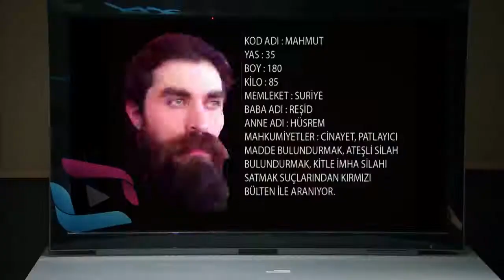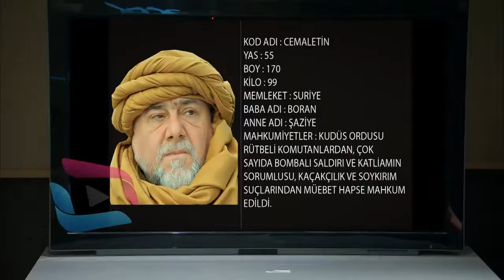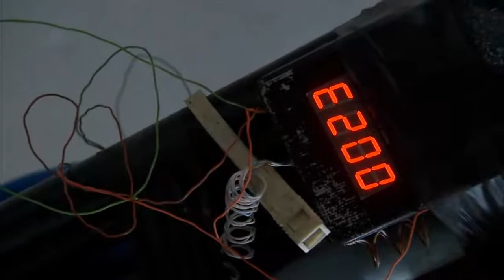SUNGURLAR 27 BÖLÜM FULL İZLE